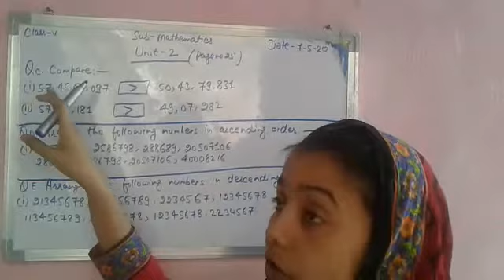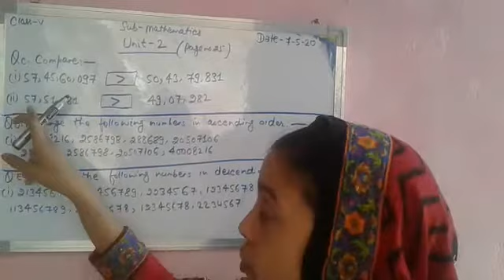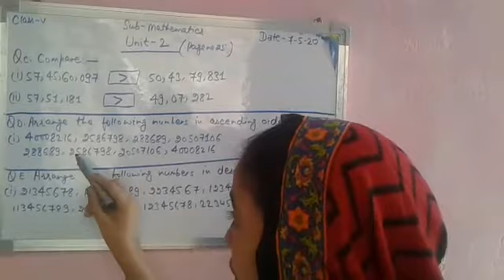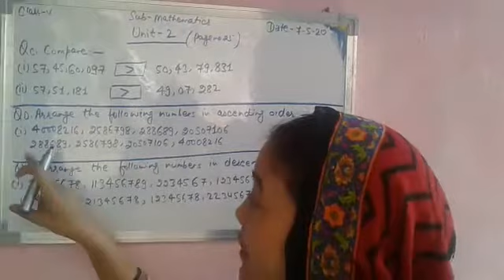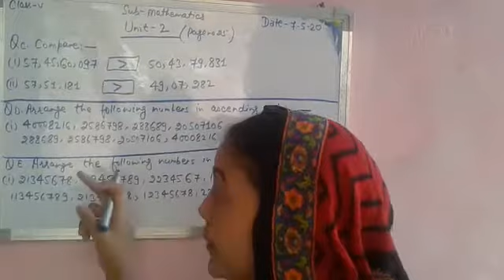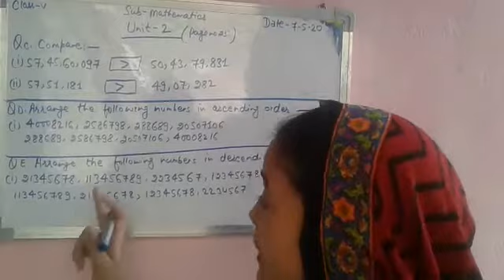Lecture_10_Class 5 ( Mathematics Chap- 2 )